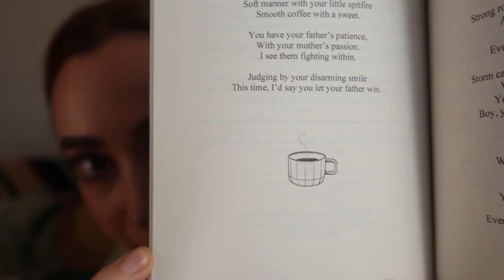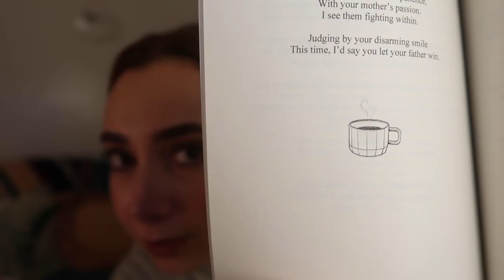Poetry reading from NEON SUN - 06:00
In this video I do a poetry reading from my poetry book, Neon Sun. It is the entry titled 06:00 on page 12. I also dissect how and why I wrote it the way I did, including the illustration I drew.